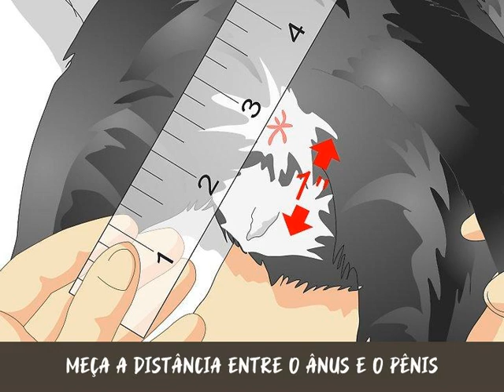Como Saber se um Gato é Castrado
Como a quantidade de gatos no mundo inteiro é gigantesca, donos de gatos machos  deverão castrá-los. No entanto, muitas pessoas negligenciam esse fato, já que pensam que como o gato que têm não vai dar cria, não haverá problema. No entanto, o macho pode sair de casa e cruzar com fêmeas por perto, contribuindo para o aumento da população felina. Caso não saiba se um macho adulto é ou não castrado, leia este artigo.